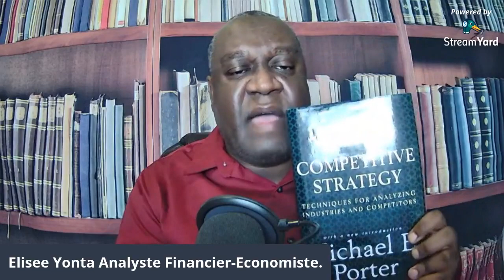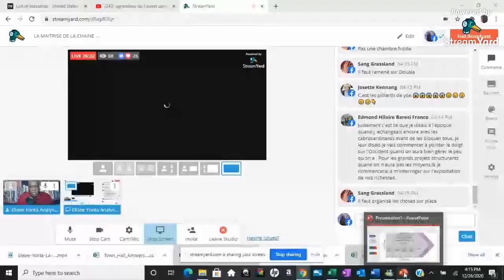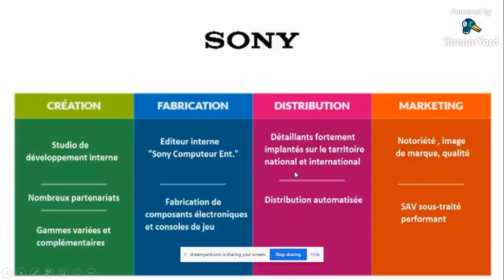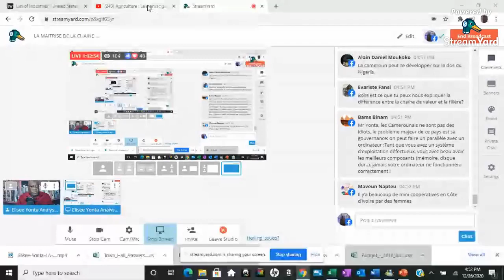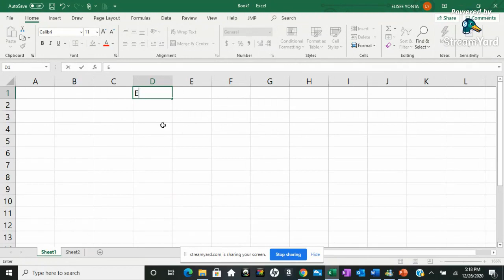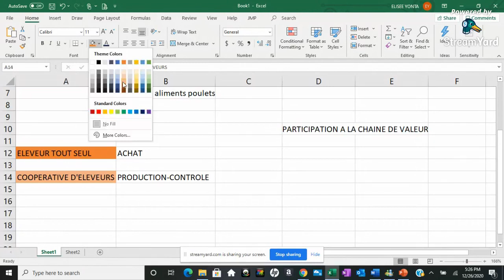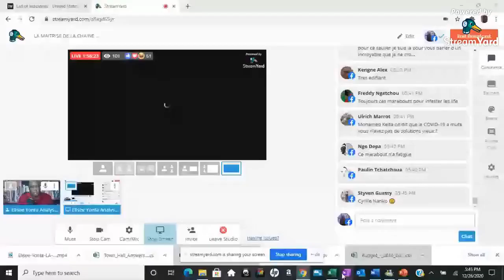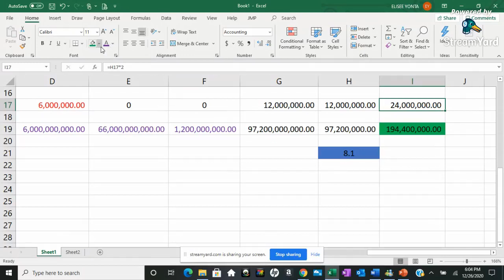LA MAITRISE DE LA CHAINE DE VALEUR VA CREER LA RICHESSE DANS LA REGION DE L'OUEST.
Je vous invite a suivre ma presentation sur la comprehension de la chaine de valeur, mais egalement sur l'impact que peut avoir la maitrise de la chaine de valeur sur le revenu des agriculteurs et artisants de la region de l'ouest.

Cordialement.

E.Y